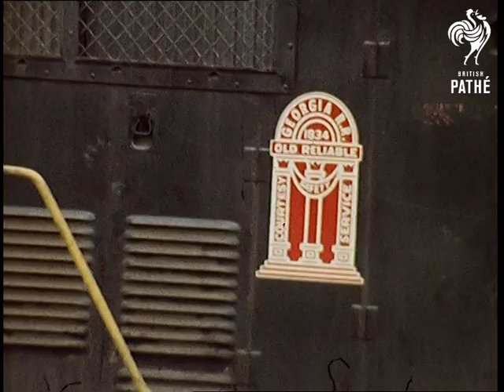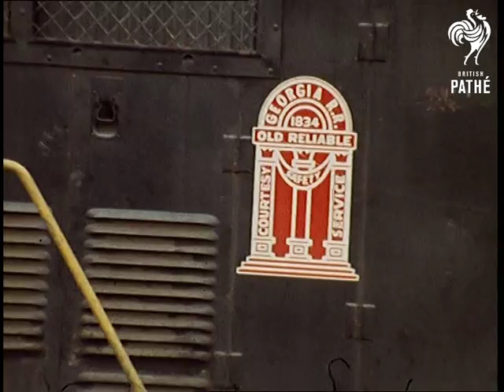Diesel Loco - Georgia (1970)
Georgia, United States of America

Cargo train passes camera. Various shots of train. Cargo train slowing passes by timber yard. Worker gets off the train as camera zooms in to show emblem on the train. Shots from timber yard showing train passing through. Train, various shots taken from car (good shots of landscape)
 FILM ID:3017.09